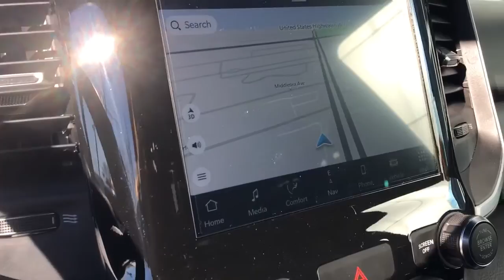2022 Ram 1500 Dartmouth, New Bedford, Fall River, Wareham, Fairhaven 20604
Bright White Clearcoat New 2022 Ram 1500 Big Horn 4x4 Quad Cab 64 Box available in 42 State Road, Dartmouth, Massachusetts at Colonial South CJDR. Servicing the Dartmouth, New Bedford, Fall River, Wareham, Fairhaven, MA area.

#1500 Big Horn 4x4 Quad Cab 64 Box
2022 Ram 1500 Big Horn 4x4 Quad Cab 64 Box - Stock#: 20604

: The #1 Volume HD Ram Truck Dealer in New England! Colonial South Chrysler Jeep Dodge Our sales teams will be available to assist you with your vehicle needs. For our valued sales customers shopping online our sales staff will assist in any way remotely to ensure your vehicle needs can be met. Our sales team members are prepared to work with you on any finance needs and value your trade-in from your home or office. Highlights of this 2022 Ram 1500 include: NAV Onboard Communications System iPod/MP3 Input Back-Up Camera 4x4 Tow Hitch WHEELS: 20 X 9 ALUMINUM CHROME CLAD. RADIO: UCONNECT 5 NAV W/8.4 DISPLAY BLACK DELUXE CLOTH BUCKET SEATS ENGINE: 3.6L V6 24V VVT ETORQUE UPG I. TRANSMISSION: 8-SPEED AUTOMATIC (850R. BIG HORN LEVEL 1 EQUIPMENT GROUP REMOTE START SYSTEM. EPA 24 MPG Hwy/19 MPG City! WHY BUY FROM US: *Due to daily market and supply based price fluctuations please contact dealer for actual price which may be more or less than actual MSRP. OPTION PACKAGES: WHEELS: 20 X 9 ALUMINUM CHROME CLAD BIG HORN LEVEL 1 EQUIPMENT GROUP Google Android Auto SiriusXM Radio Service Bluetooth Handsfree Phone & Audio USB Host Flip Rear Window Defroster Integrated Center Stack Radio Rear View Auto Dim Mirror For Details Visit DriveUconnect.com Power Adjustable Pedals For More Info Call Rear Power Sliding Window Rear Dome w/On/Off Switch Lamp Connectivity - US/Canada Glove Box Lamp 4G LTE Wi-Fi Hot Spot Exterior Mirrors w/Heating Element Power 8-Way Driver Seat Auto Dim Exterior Driver Mirror Radio: Uconnect 5 W w/8.4 Display 8.4 Touchscreen Display Class IV Receiver Hitch Black Premium Power Mirrors Apple CarPlay Big Horn IP Badge SiriusXM Satellite Radio Exterior Mirrors w/Supplemental Signals Exterior Mirrors Courtesy Lamps Universal Garage Door RADIO: UCONNECT 5 NAV W/8.4 DISPLAY Google Android Auto Fuel economy calculations based on original manufacturer data for trim engine configuration.